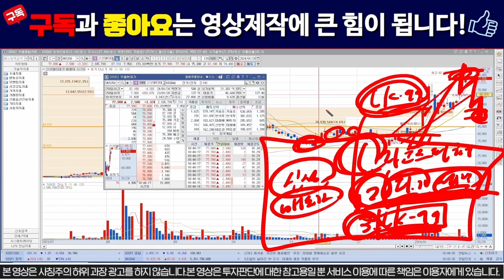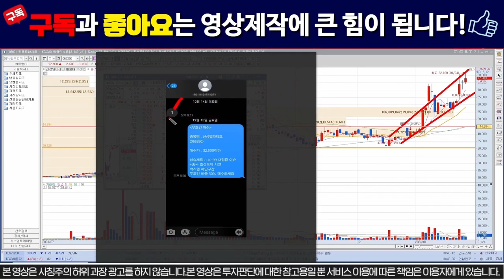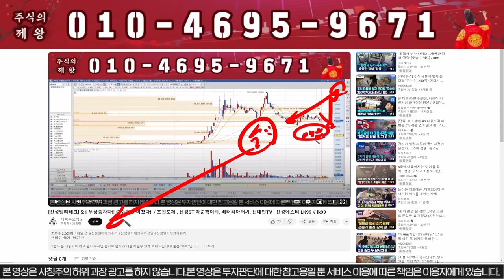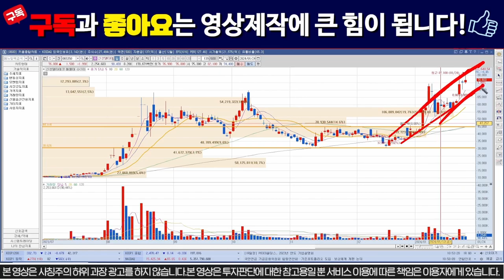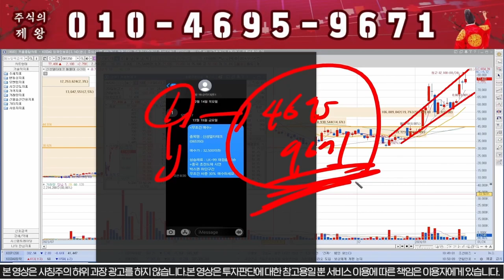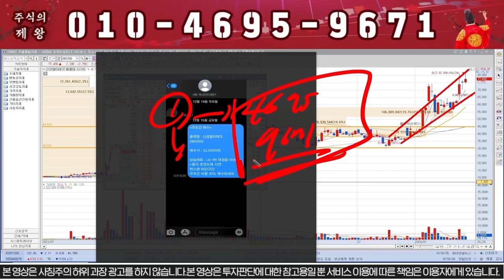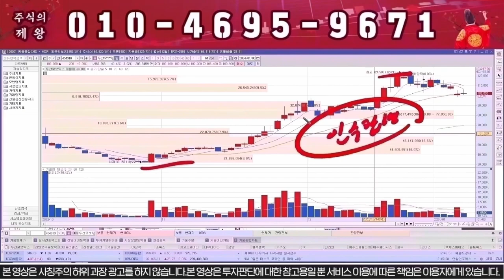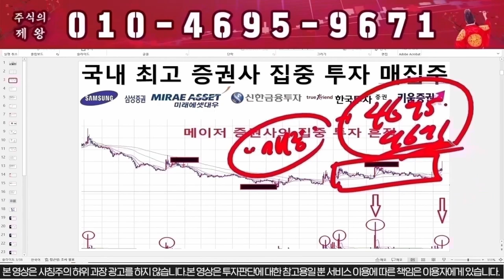[신성델타테크] 시간외 상한가!!! 내일 무조건 매도!!! / 초전도체 , 신성ST 박순혁이사, 배터리아저씨, 선대인TV , 신성에스티 LK99 // lk99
1) 당일단타(시초가매매)
2) 매집주
3) 종목 실시간 브리핑
4) 종목상담 및 진단